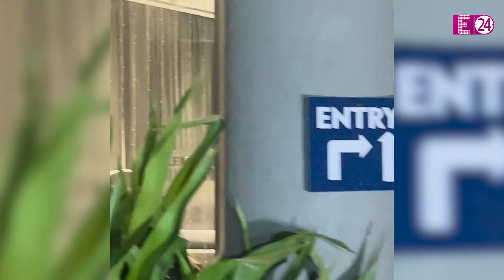Ibrahim Ali Khan ने Palak Tiwari को लगाया गले... दिखे काफी क्लोज, डेटिंग रूमर्स के बीच Viral Video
actress palak tiwari

Ibrahim Ali Khan palak tiwari

palak tiwari and ibrahim khan

Ibrahim Ali Khan instagram

Ibrahim ali khan girlfriend

ibrahim ali khan palak tiwari viral video

shweta tiwari daughter